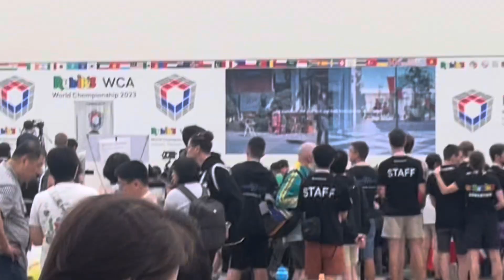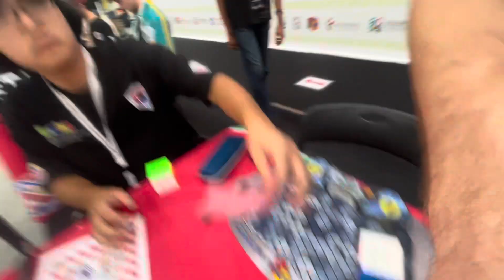Rubik's WCA World Championship 2023!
Yay Worlds